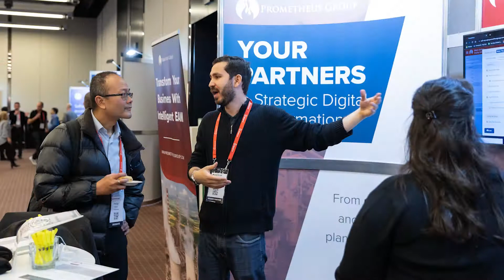Mainstream Conference 2022 - Photo Slideshow